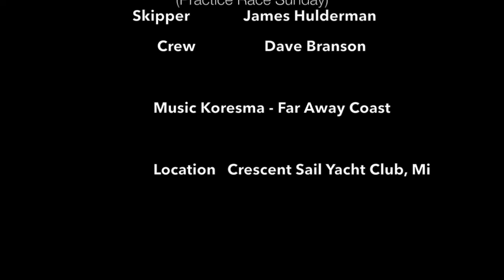F18 North American Championship 2019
Sunday Practice Race